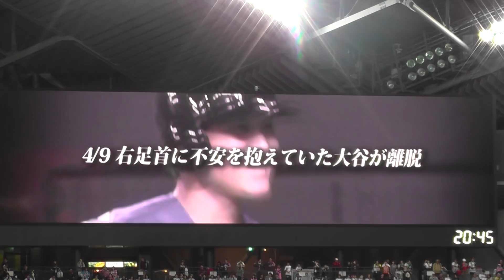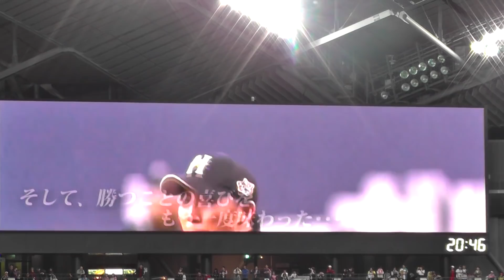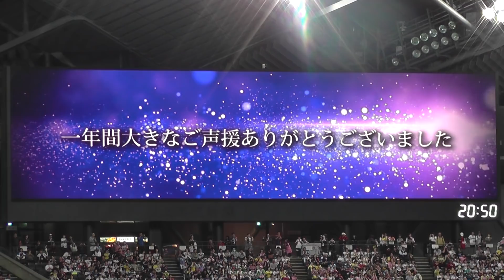2017.10.4 ファイターズ ホーム最終戦セレモニー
ファイターズ ホーム最終戦セレモニー

日本ハム
日ハム
ガール